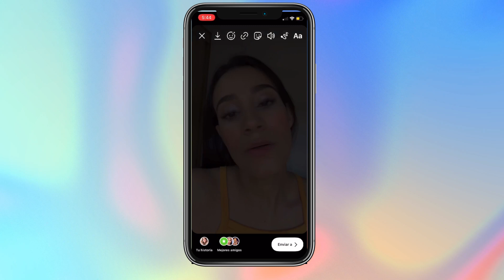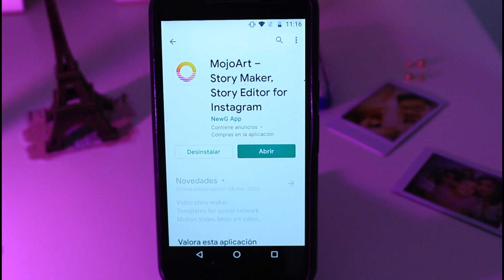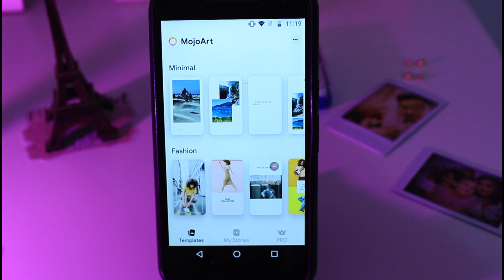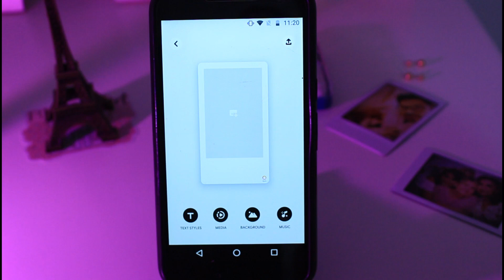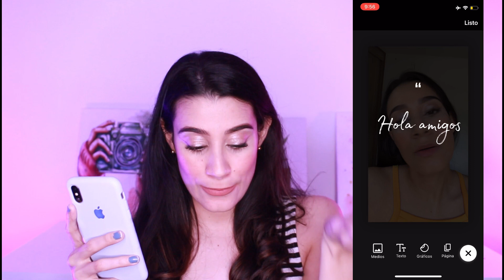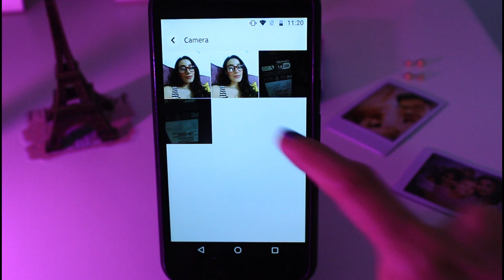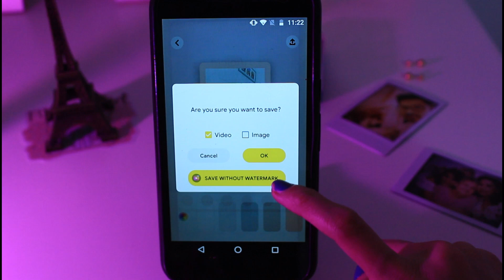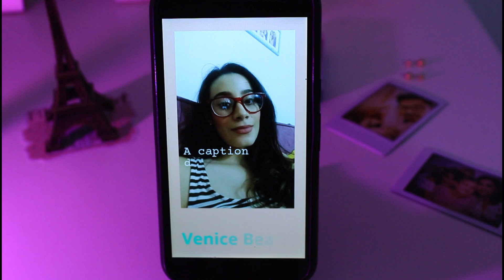💜 CÓMO HACER QUE SE MUEVAN LAS LETRAS EN INSTAGRAM 🧡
🧡🧡CÓMO HACER LAS LETRAS SE MUEVEN EN INSTAGRAM SI AUN NO TIENES LA ACTUALIZACIÓN 🧡🧡

AMIGUITOS EL DÍA DE HOY LES VOY A ENSEÑAR UNA MANERA PARA HACER QUE LAS LETRAS DE LAS HISTORIAS DE INSTAGRAM SE MUEVAN SIN LA NECESIDAD DE TENER LA ACTUALIZACIÓN!! ESPERO LES GUSTE!